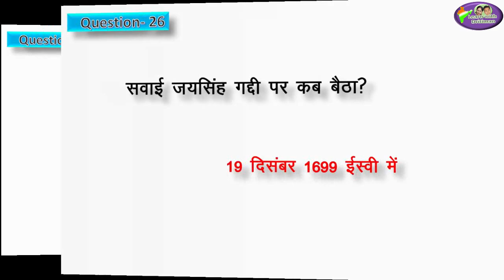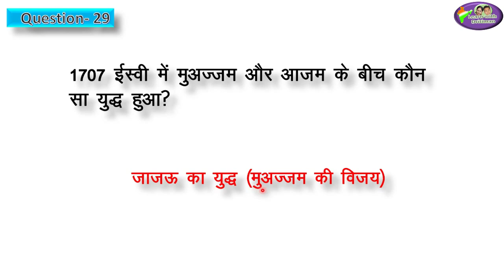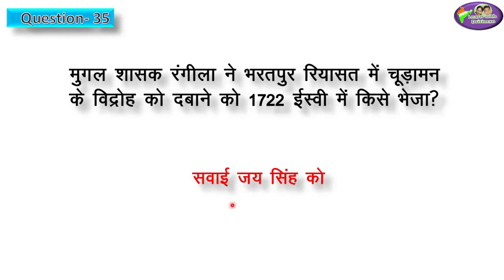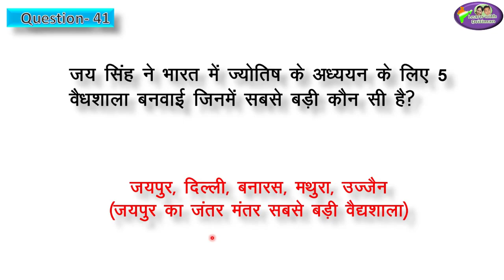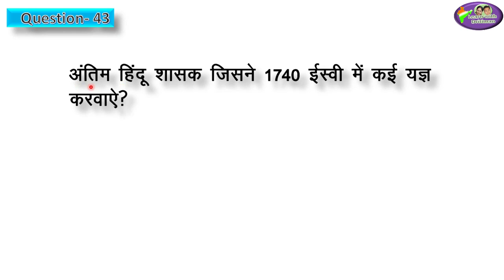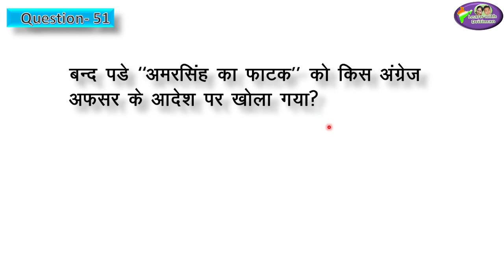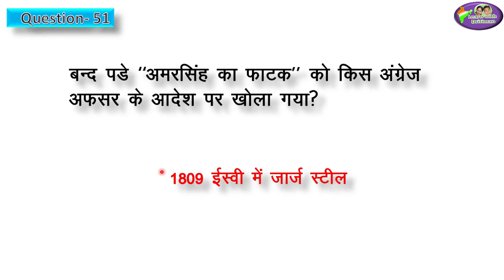सवाई जयसिंह और अमर सिंह राठौर/ history/ Learn With Dritiman/ by Anu Jadoun/ RBSE history/ RPSC/ RAS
सवाई जयसिंह और अमर सिंह राठौर/ history/ Learn With Dritiman/ by Anu Jadoun/ RBSE history/ RPSC/ RAS / history/ Learn With Dritiman/ by Anu Jadoun/